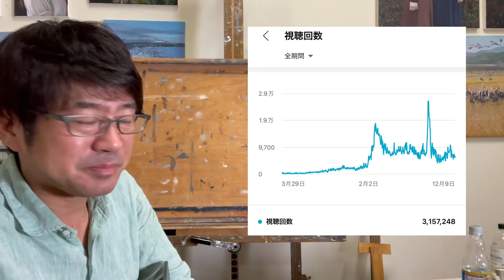👹 【177回鬼講評👹】画家小木曽誠が一般の人の作品を厳しく講評します。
●動画内で公開した動画は以下ですよ。

【39回Live配信】明日休みと知らなかったので、絵を急に描きたくなったの回(小さな人を描く方法)

【過去の勝手に公募展は以下⬇︎】
【👹第148回鬼講評/日本を描く】残念！選外の回！勝手に公募展を。約半数を選外にする鬼っぷり！

【👹第149回鬼講評/日本を描く】入選編！おめでとうございます㊗️次は是非入賞を！38名！

😢選外編【第151回鬼講評会👹ペン画】勝手に公募展をしてます！皆様怒らないで！